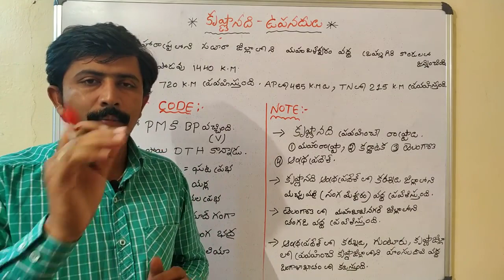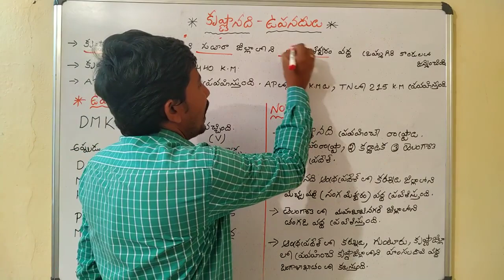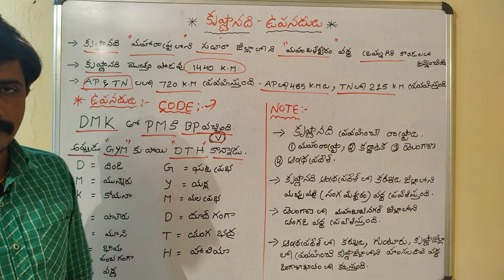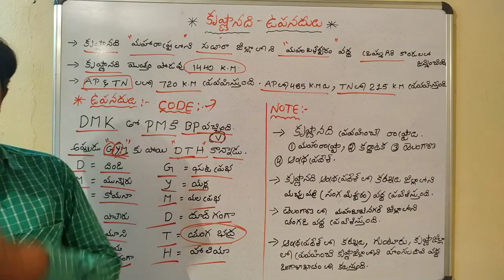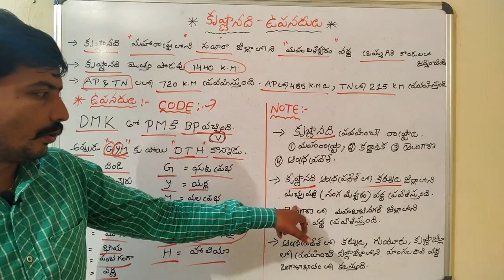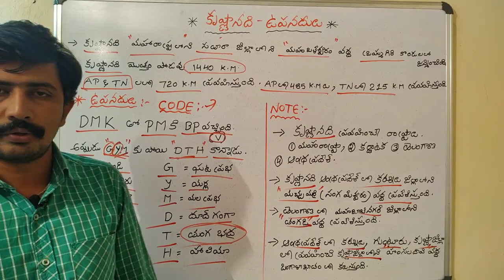కృష్ణ నది — ఉప నదులు ! కొండ గుర్తులతో ! RRB GROUPS SI! Telugu all in one channel 9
2019 రైల్వే లో లక్ష ఉద్యోగాలు!  పూర్తి వివరాలు, railway syllabus 2019, railway exames dates 2019, railway exames pattern